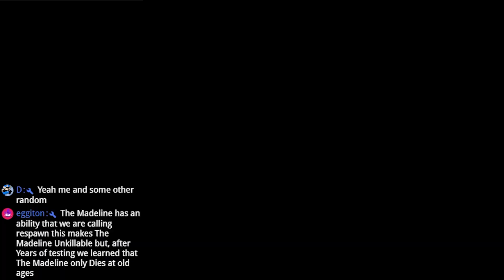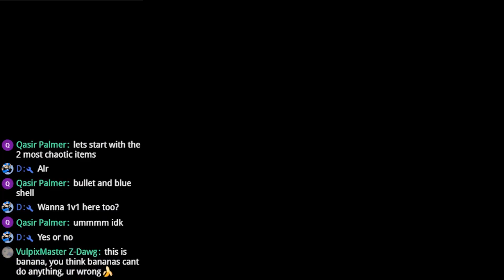I made Celeste ridiculously hard, here are the results.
Livestream: I also stream on this channel, come say hi when I am live :)